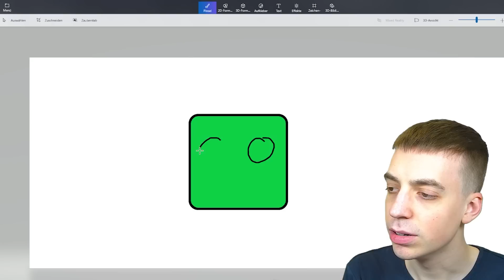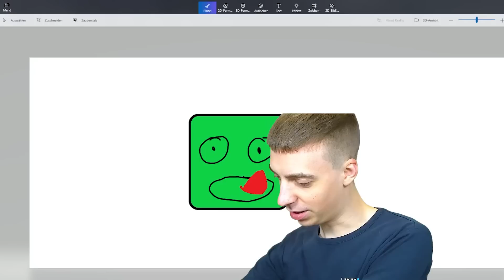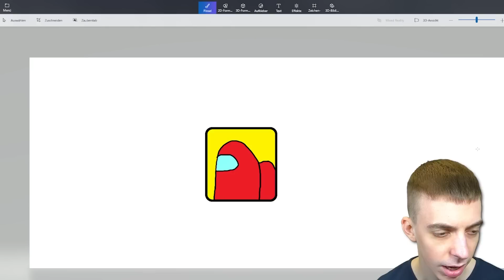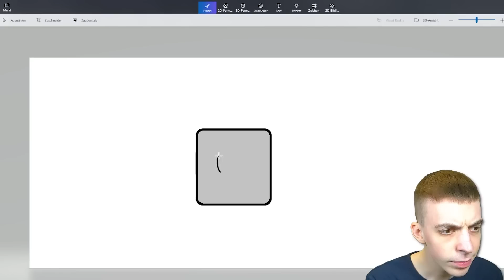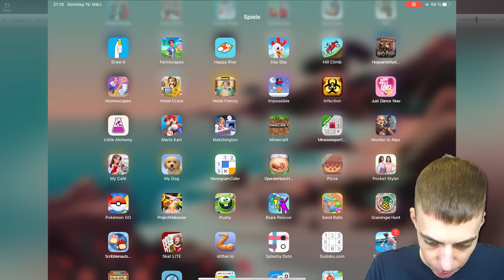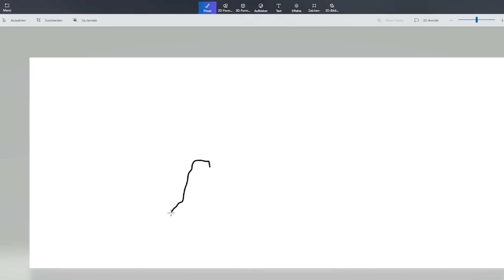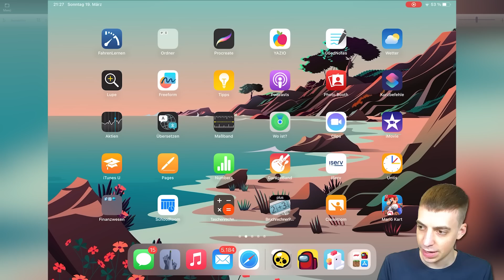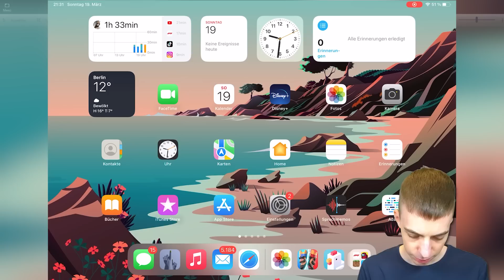CLASHGAMES MUSS ALLES KAUFEN was MÄDCHEN ZEICHNET! 😱😭 (sehr teuer)